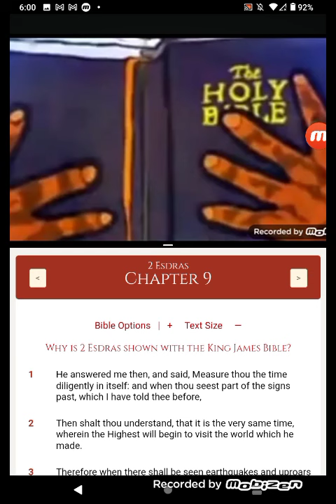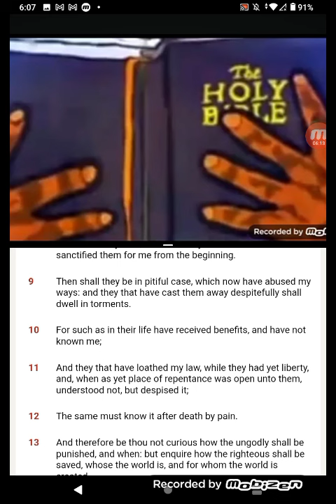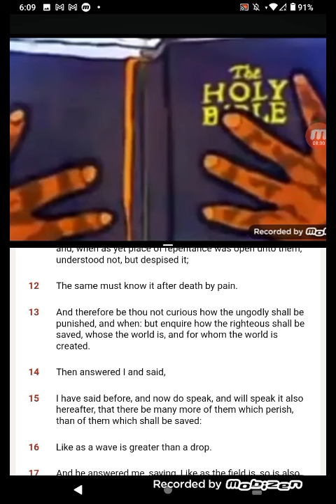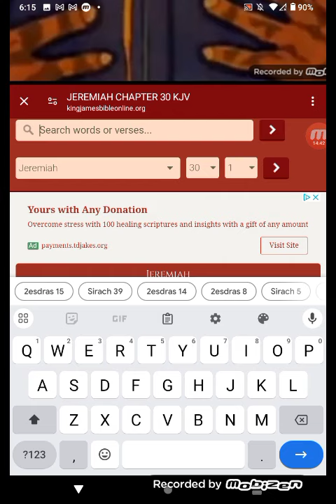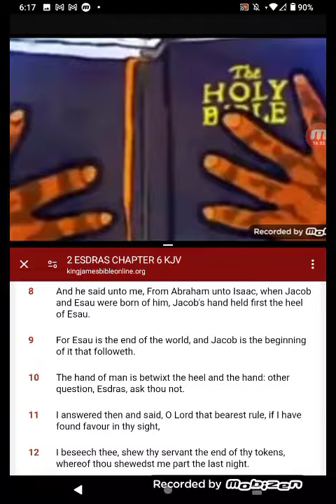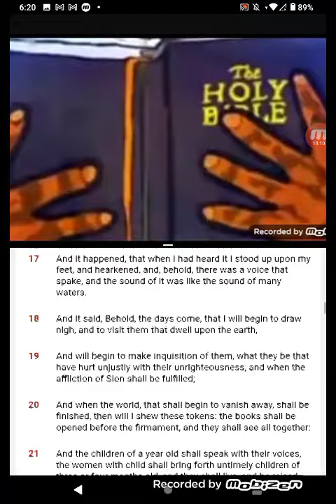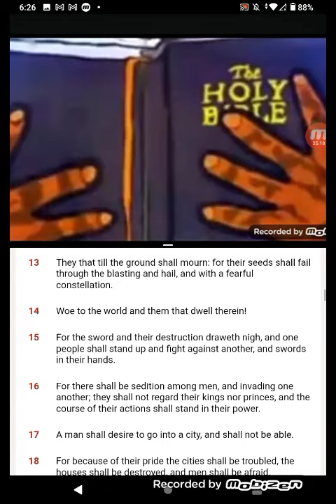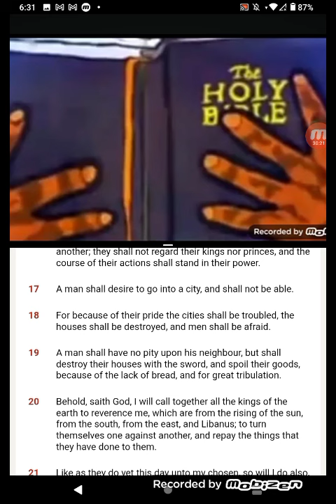TRIBULATION NEVER SEEN BEFORE IS COMING🤯🥶👀😬😱..